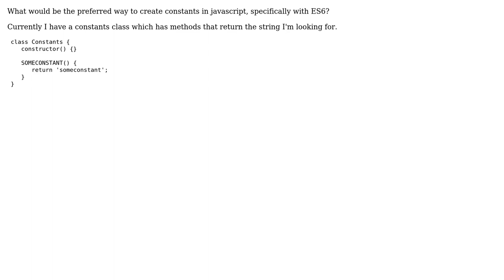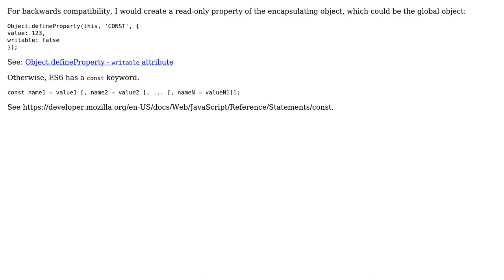Software Engineering: Javascript Constants in ES6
With thanks & praise to God, and with thanks to the many people who have made this project possible! You are responsible for your own actions.